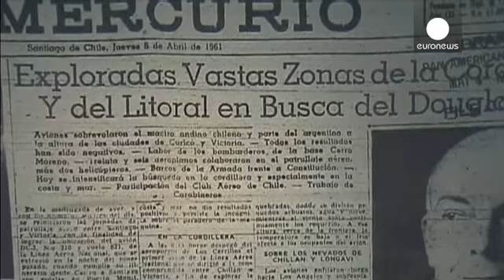مجموعة من مُتسلقي الجبال يعثرون على طائرة في الشيلي اختفت منذ 50 عاما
مجموعة من هواة تَسَلُّق قِمم الجبال تعثر بالصدفة على حطام طائرة شيلية اختفتْ قبل خمسين عاما وهي تقوم برحلة داخلية وعلى متنها حوالي عشرين شخصا، من بينهم فريق محلي لكرة القدم.
المجموعة التي التقطت صورا للحطام بثتها التلفزيونات المحلية تعتزم العودة إلى عين المكان مرفوقة بذوي الضحايا.…